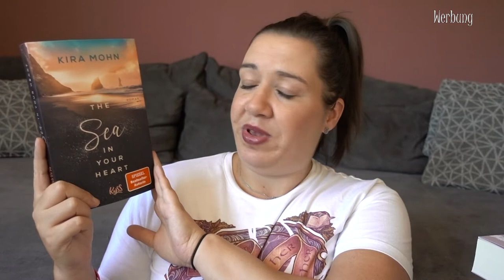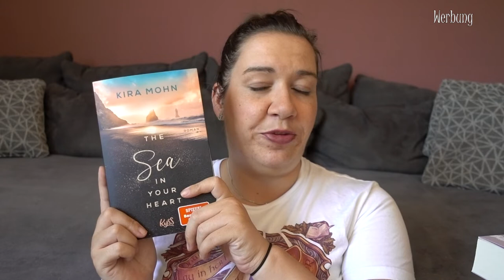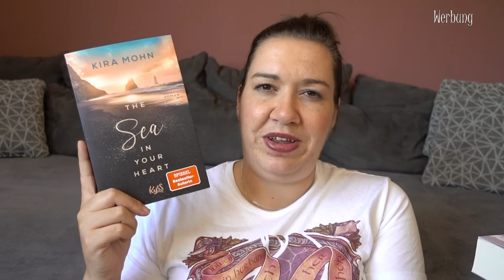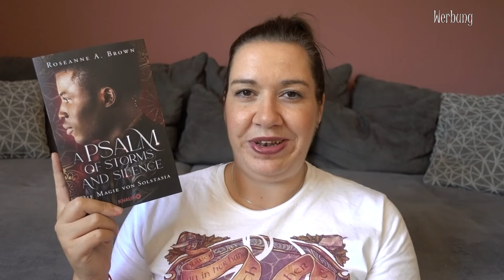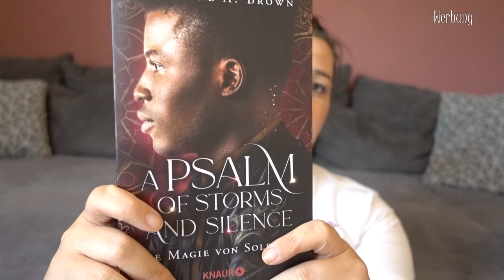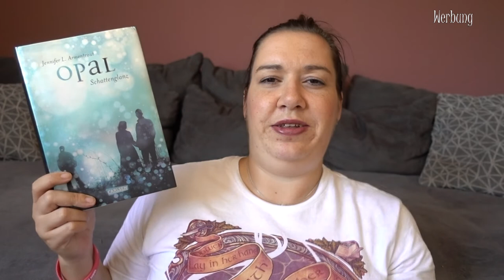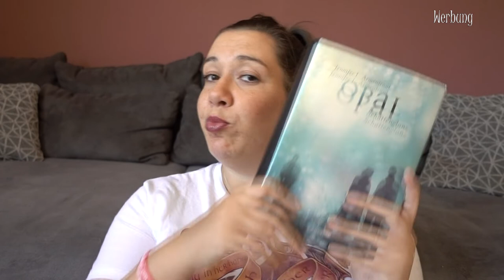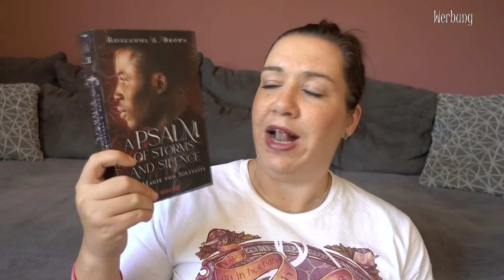SUB Voting August 2022 | What I read next | Ihr entscheidet, was ich lese | Canis Minor Art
Ich stelle euch 4 Bücher vor und ihr wählt aus, welches davon ich im August lesen werde!

Amazon Wunschliste